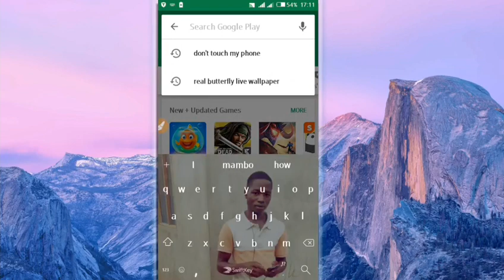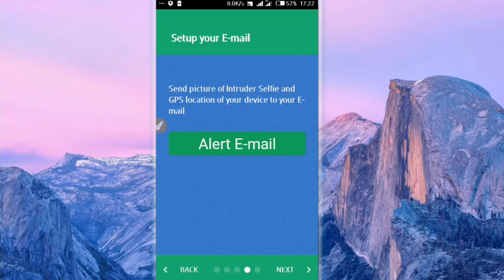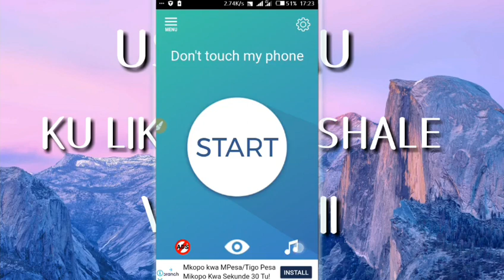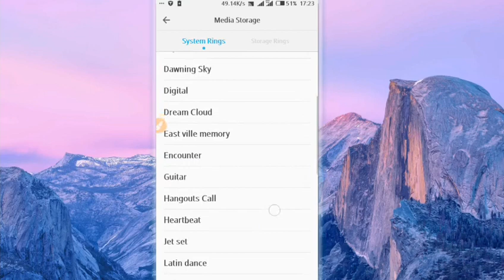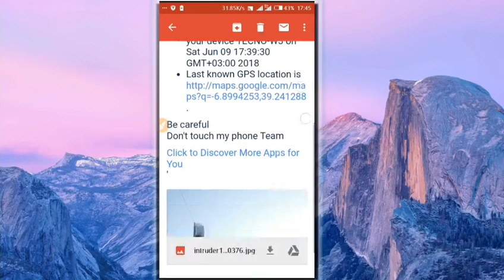JINSI YA KUISET SIMU MWIZI AKIKUIBIA IMPIGE PICHA NA ITUME KWENYE GMAIL.